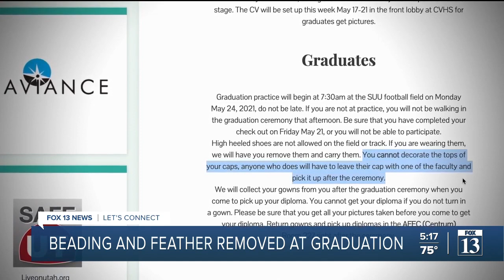Beading and feather removed from Utah graduation